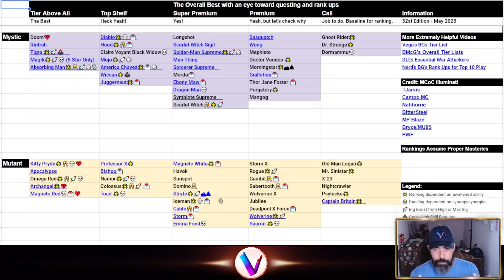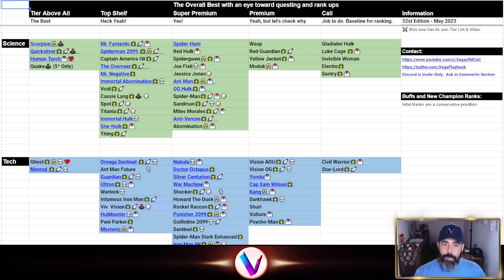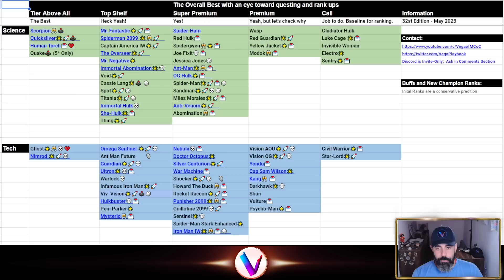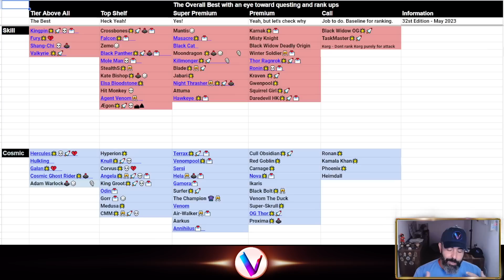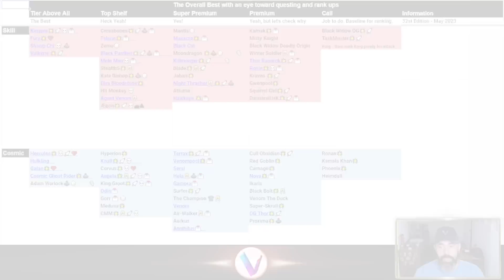Best Champions Ranked & Tier List - May 2023 - Vega's Tier List Adam Warlock Moondragon Iceman MCoC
In This Video: Monthly update including Adam Warlock, Moodragon, Buffed Iceman and more

Come hang out on Discord:  I recently took my server to Invite-Only.  Ask for an invite in the video's comments section.

0:00 Intro
2:43 Rankings Begin

Vega Battleground Championships Trophies:  Moo00se Twitter: @moo00sedotcom